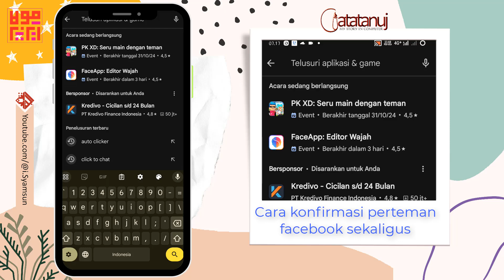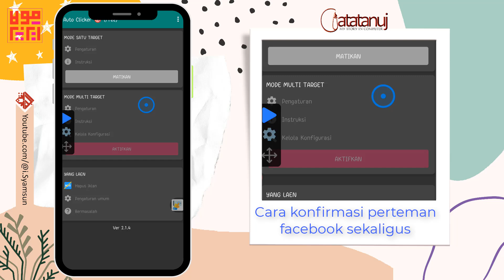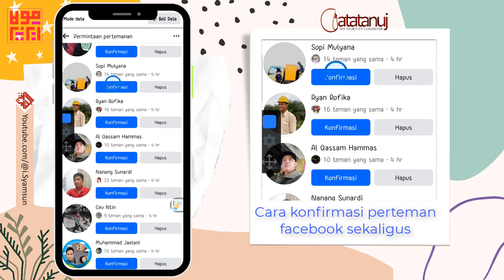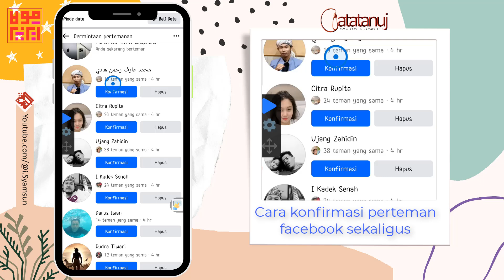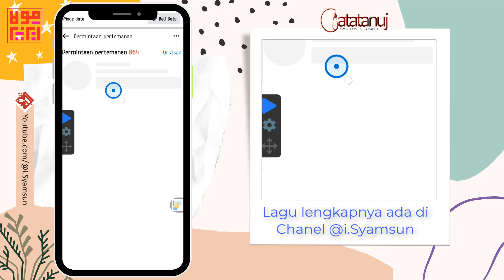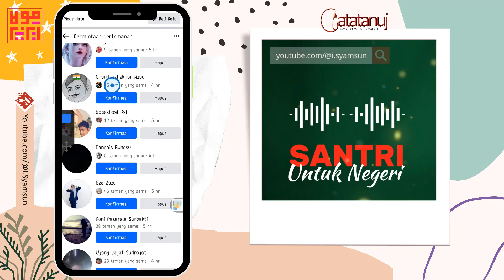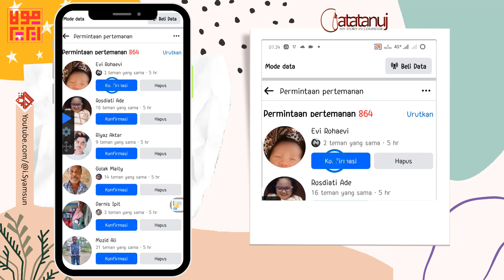Hemat Waktu! Konfirmasi Pertemanan Facebook Otomatis banyak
Punya banyak permintaan pertemanan di Facebook yang menumpuk? Bingung cara konfirmasi semuanya dengan cepat? 🤯

Di video ini, saya akan bagikan tutorial lengkap cara konfirmasi pertemanan Facebook sekaligus, tanpa aplikasi tambahan! 💯

✅  Trik rahasia konfirmasi massal
✅  Hemat waktu dan praktis
✅  Cocok untuk yang punya banyak permintaan pertemanan

Jika ada pertanyaan, silakan tuliskan pada kolom komentar dibawah ini.